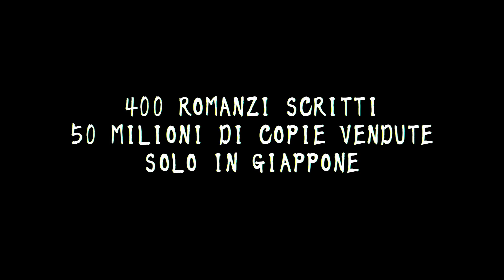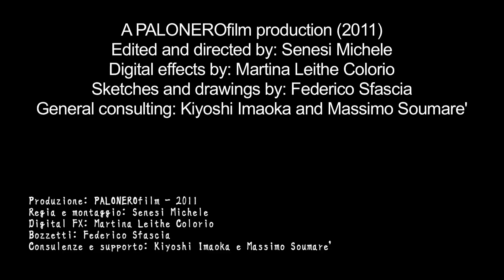Somato (Ricordi) Teaser (by PALONEROfilm)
Teaser (pre production) of Somato (Ricordi)
Co-produced by PALONEROfilm & Regione Marche Film Commission.
Directed by Senesi Michele
Digital effects by: Martina Leithe Colorio
Sketches and drawings by: Federico Sfascia
General consulting: Kiyoshi Imaoka and Massimo Soumare'
Sottotitoli: Giulia Brazzale

Based on a short story by Kurimoto Kaoru (author of 400 novels
over 50 million copies sold in Japan alone)

Selected @ 68 Venice Film Festival (Giornate degli Autori)